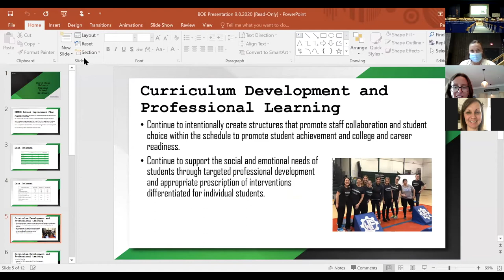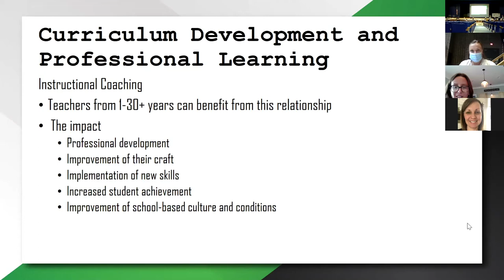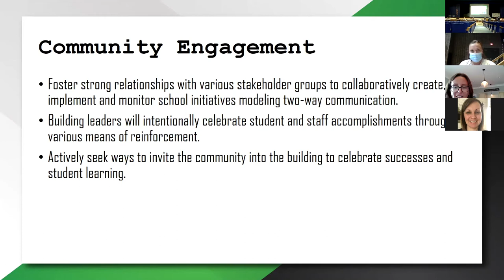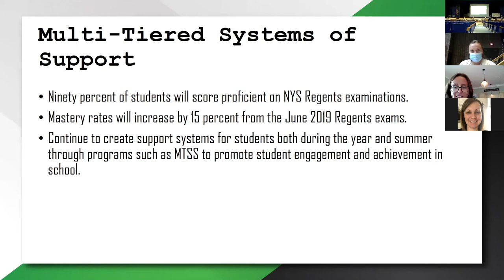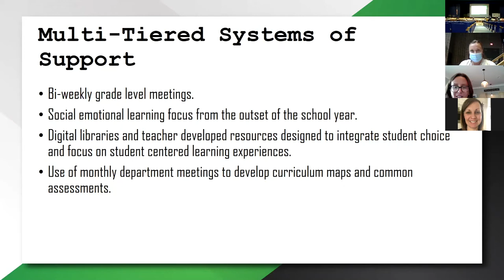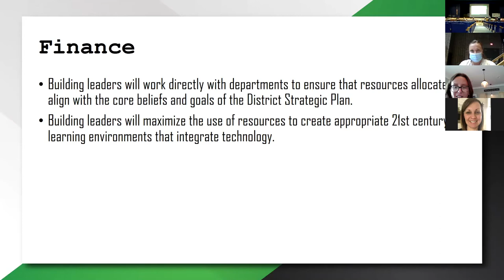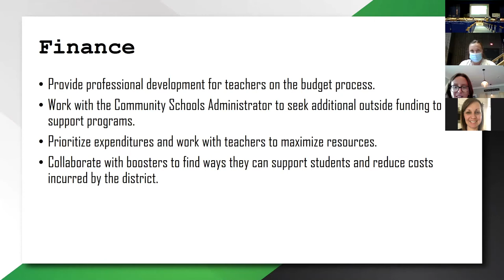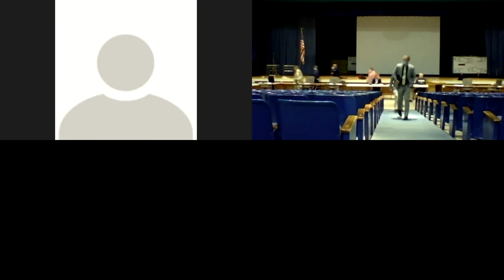9.8.20 BOE Meeting